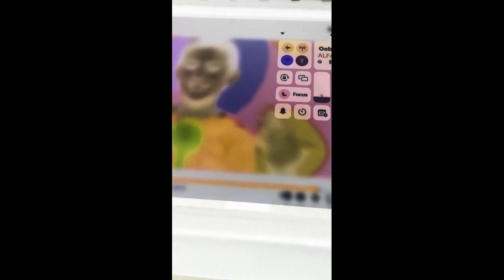Pat A Cake